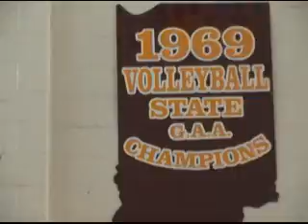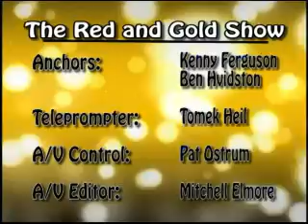The Red and Gold Show 9-22-10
The Red and Gold Show is a student run production by the TV staff at
Scecina Memorial High School.